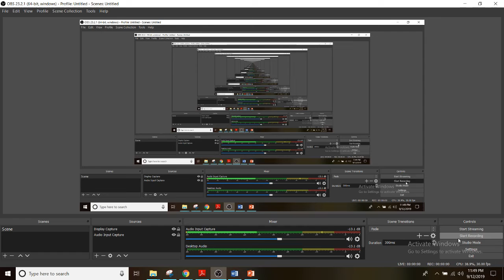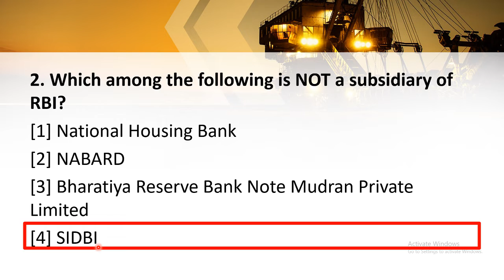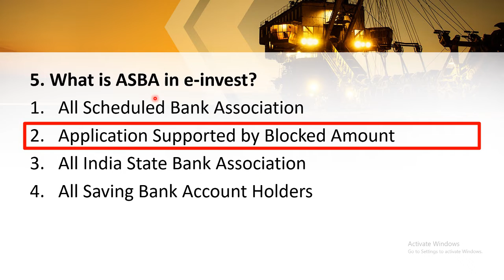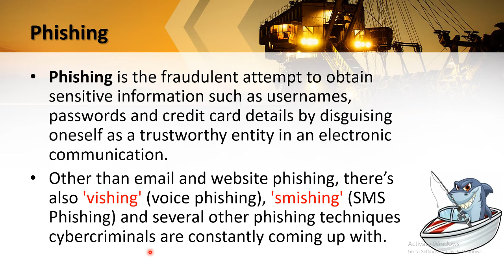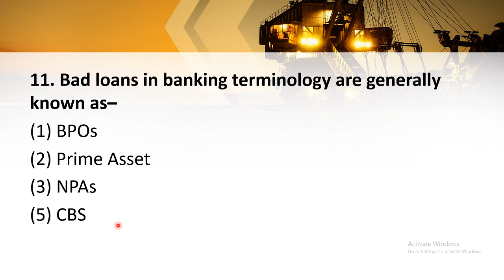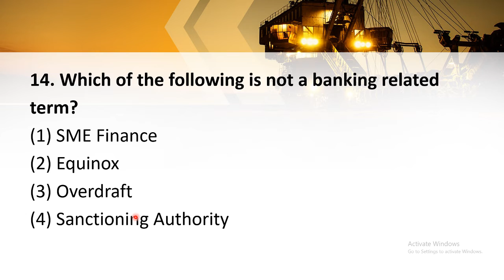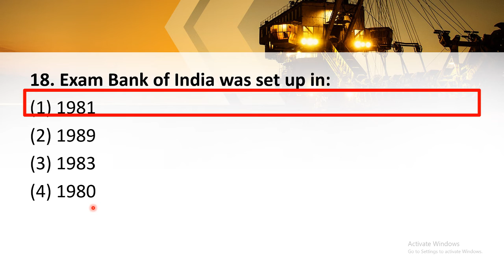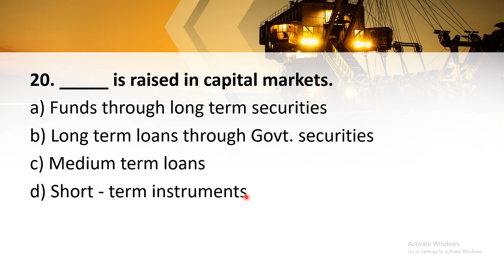Management and Commerce | Most Expected MCQs -Part 10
By Shreya Jha